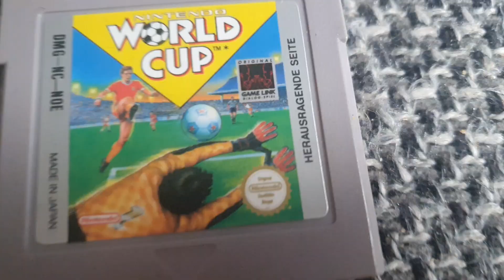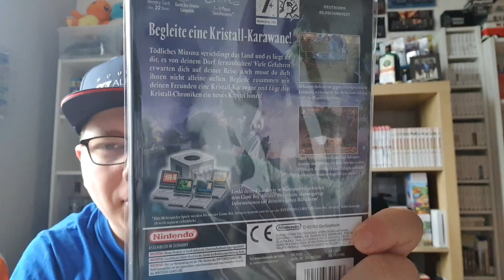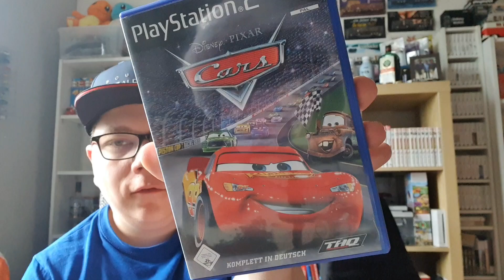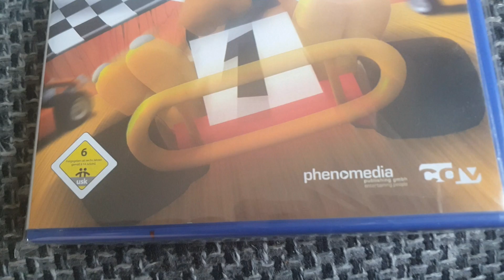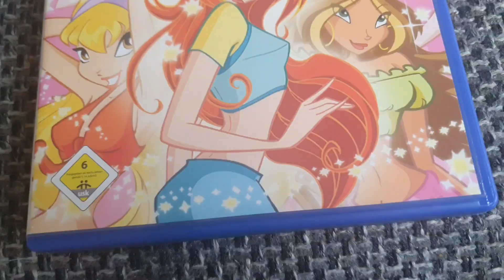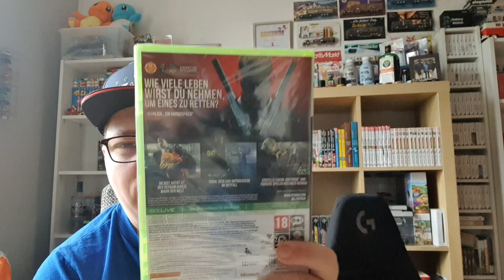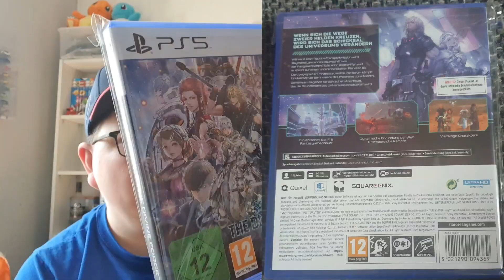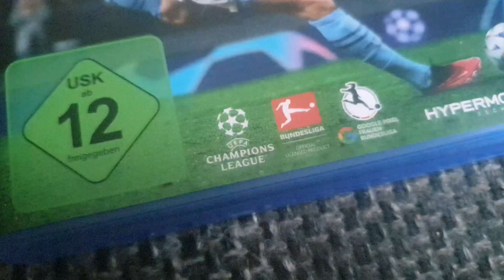Von ALLEM Etwas - Verschiedene GAMES!!! Neuzugänge #23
00:00 Moino/Los geht's
00:12 GameBoy
01:00 GameCube
02:31 PlayStation 2
05:02 Xbox 360
05:58 PlayStation 5
08:04 Ende/Outro